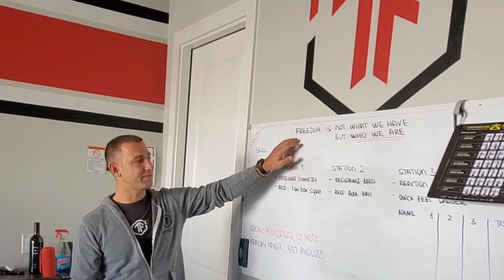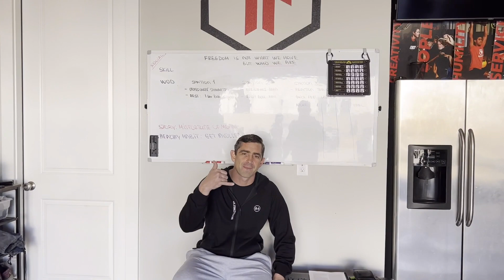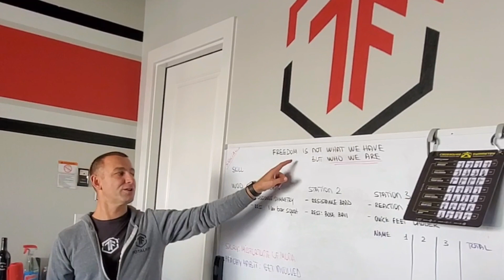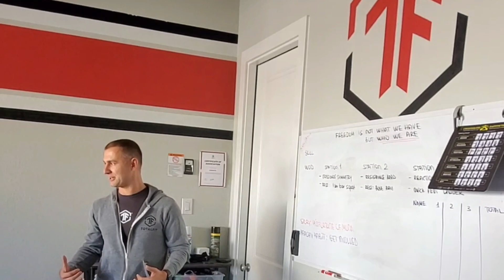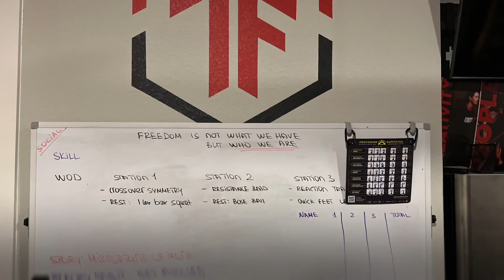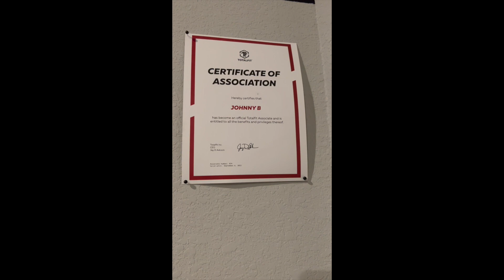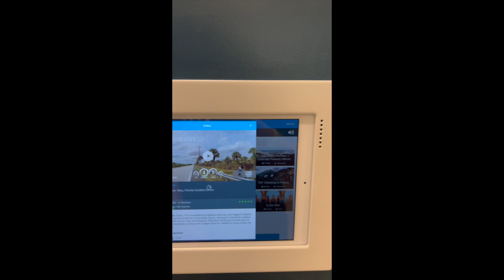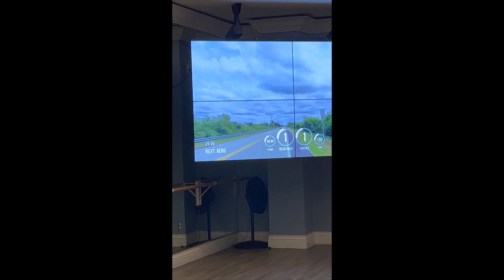Amazing life 2022 part 1